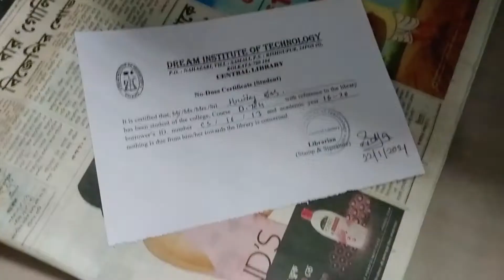Burning party office at midnight *Footage captured*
𝑯𝒊𝒊 𝑯𝒂𝒑𝒑𝒚 𝑪𝒍𝒂𝒏 💛
𝑰 𝒂𝒎 𝒂𝒍𝒘𝒂𝒚𝒔 𝑯𝒆𝒓𝒆🙋‍♂️

PARTY OFFICE CAUGHT FIRE 🔥 AT MIDNIGHT || Beside My House
There was a party office beside my house caught fire suddenly.
firefighters managed to control the fire successfully no one injured at all.

Time Stamp:-
0:00 Video Starting
0:05 Went to college
0:20 Fire accident Story
1:00 fire service came
1:08 Blame Game
2:00 Inquiry
2:21 Request to Society
2:54 Burning Footage